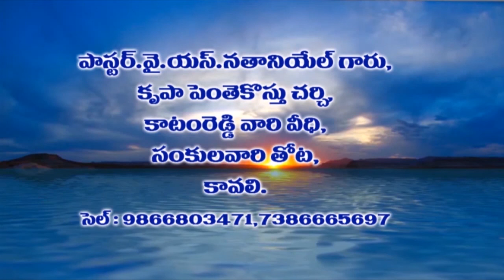TEDDY TV NELLORE